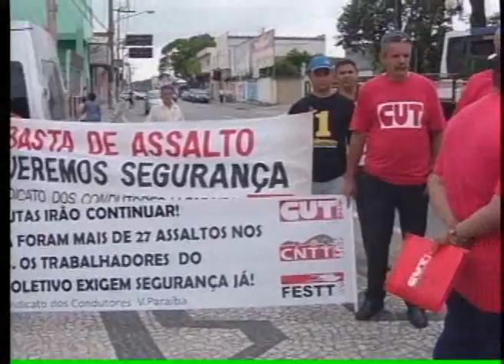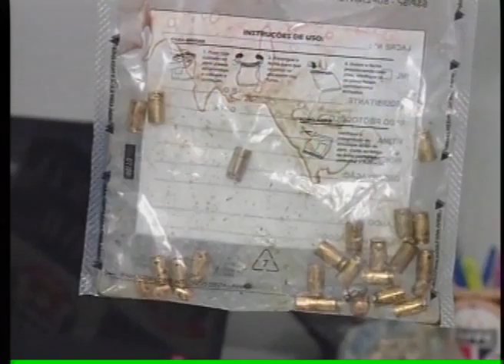BAND CIDADE 1ª EDIÇÃO 11_04_2013 - PARTE 1